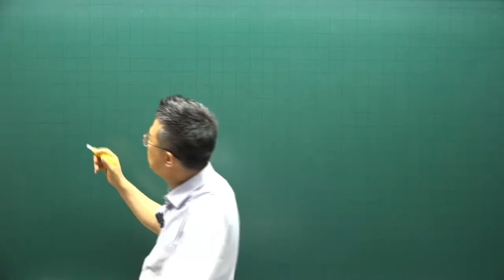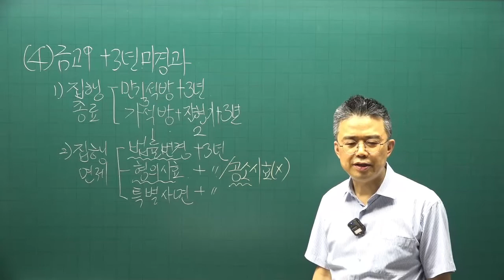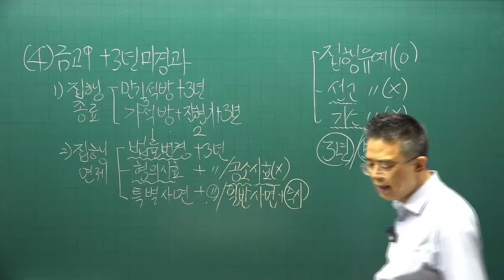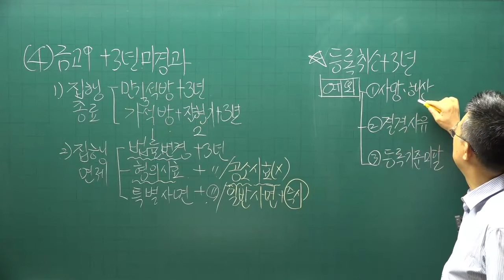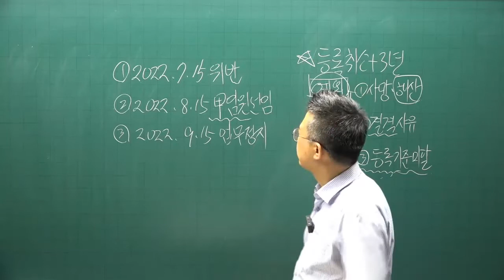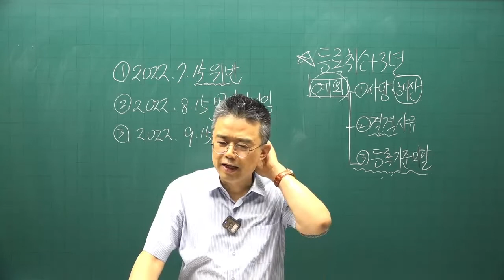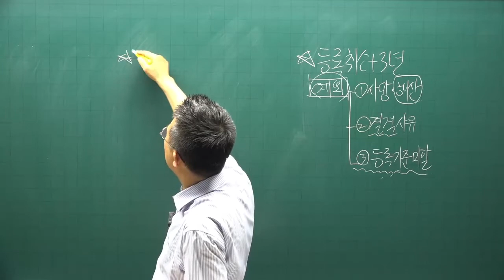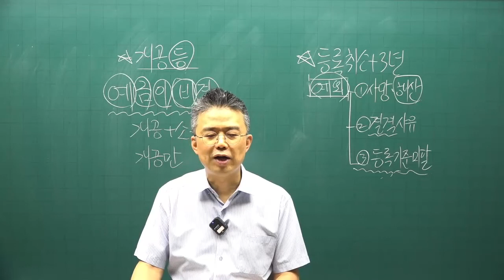[공인중개사 무료인강 공전무] 2022년 공인중개사 시험 2차과목 공인중개사법령및실무 핵심이론 제5강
강의제목 : 중개사무소개설등록 및 결격사유
제5강 핵심요약집 34p-  개업공인중개사 등의 결격사유

2022년 공인중개사시험대비 공인중개사법에 관한 핵심이론강의입니다.